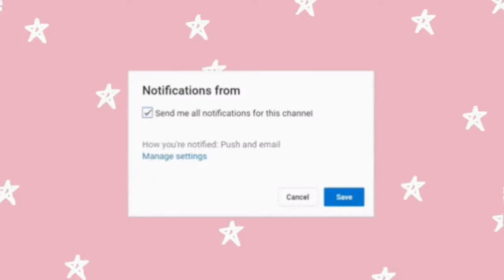Fishing destination Shorncliff Pier | Shorncliff Pier, Queensland Australia